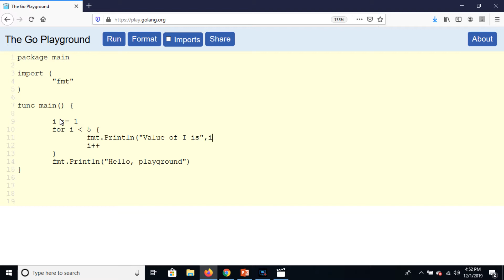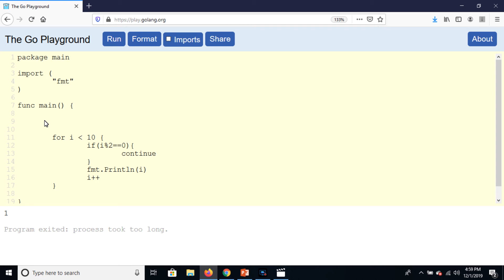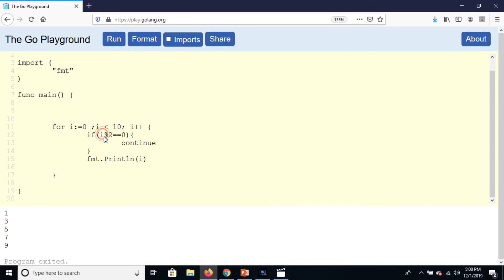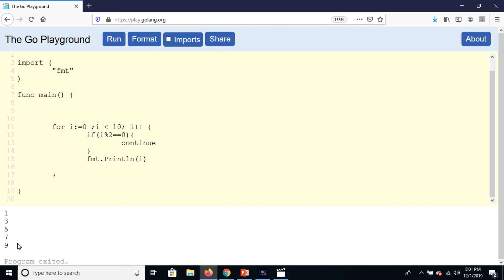Break and continue in go | Break and continue in loop Part 18/35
In this video, we will learn about Break and continue in go or Break and continue in loop.

Welcome to this Go language complete course. This complete basic course for beginners. You can learn the Go language in an easy way. Go language is powered by google.  This go course will increase your experience.